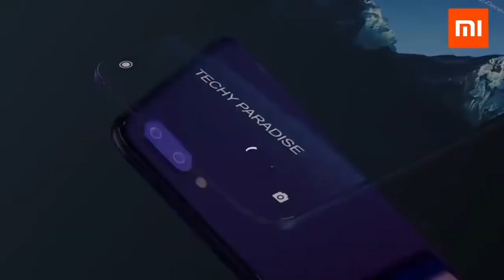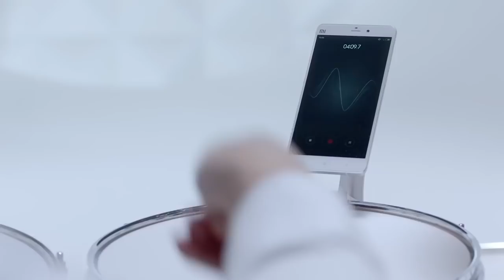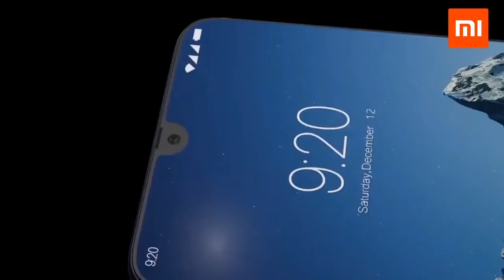Xiaomi Success Story | How MI Become India's No. 1 Mobile Brand | Redmi Future Plans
Doston bahut bahut maafi aaj camera main kuch issue aa gaya only voice record ho rahi thi aaj ke liye maafi kal tak camera repair ho jayega.